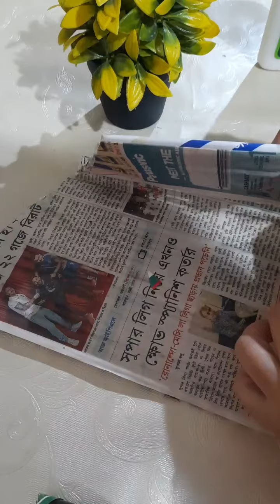how to make a paper flower vase